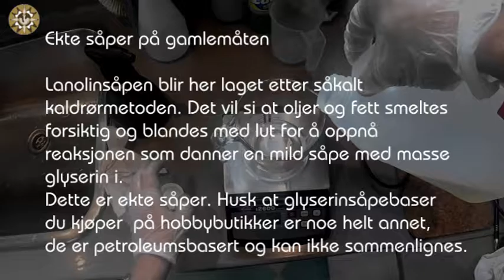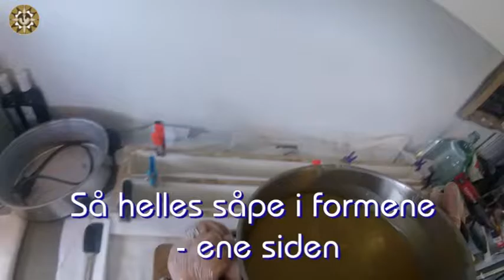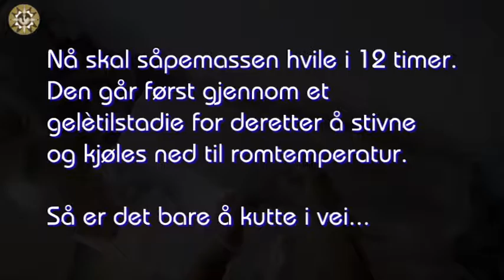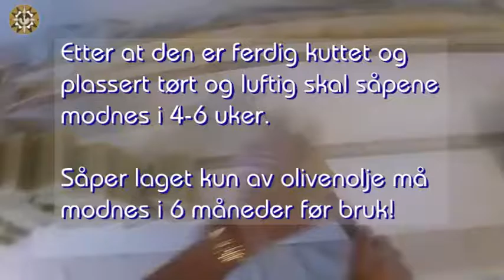Produksjon av Lanolin såpe hos masaga.no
Se hvordan masaga.no produserer sine håndlagede Lanolinsåper